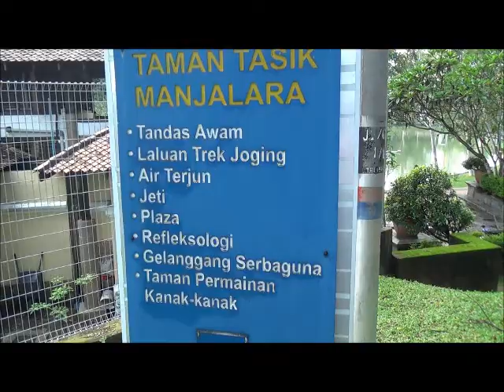Sunday Morning @Taman Tasik Menjalara - Part III